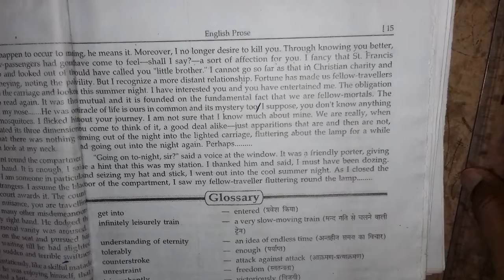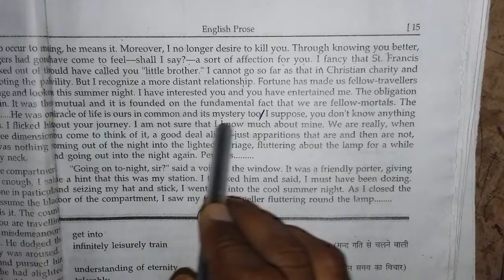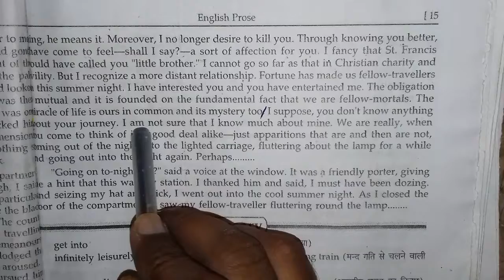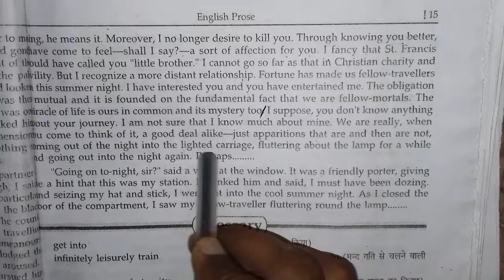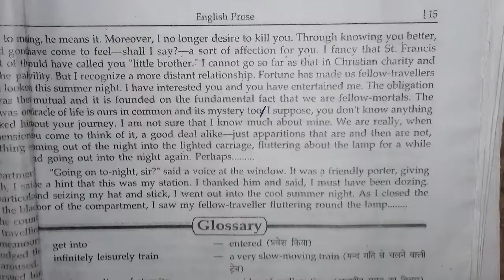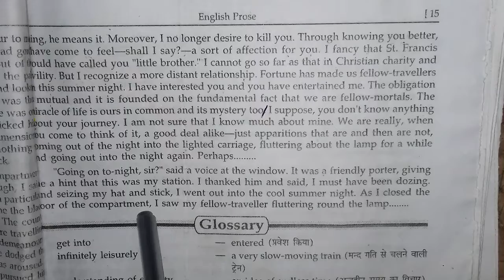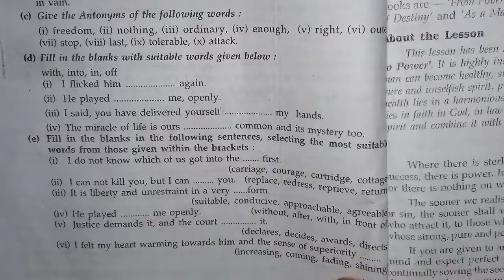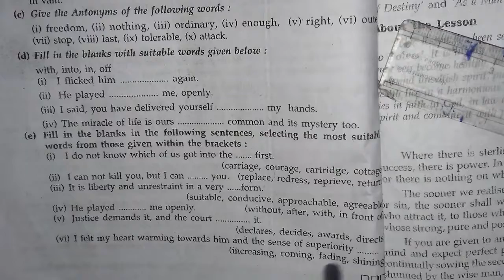a fellow traveller | part 7